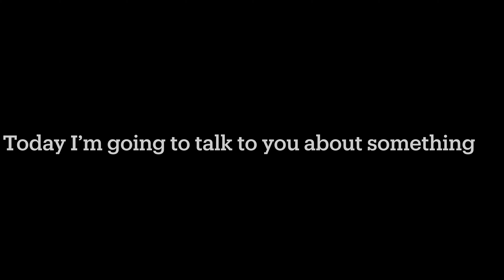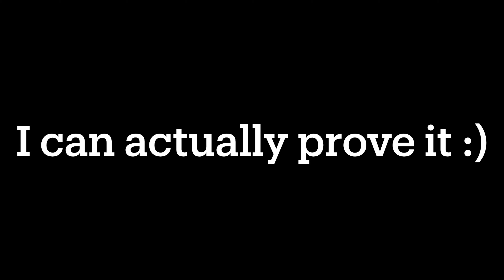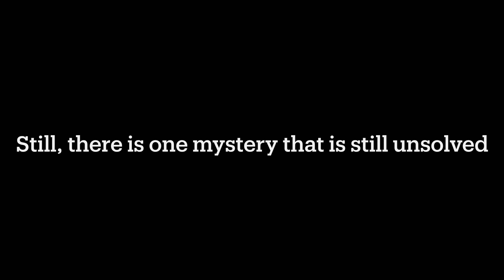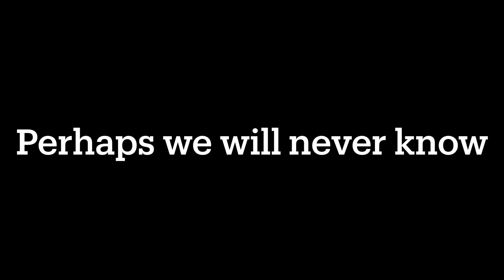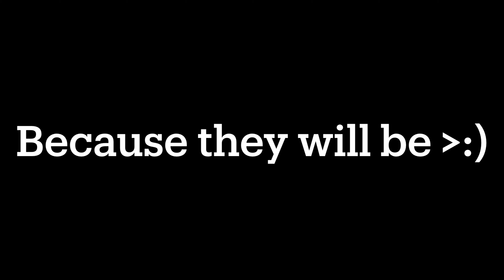What Were HTT and Veeva Dash Up To? | Interactive Lovely World Quiz | Lovely World Theories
This video was a spontaneous one, and probably unneeded, but I thought I’d share some of my thoughts with you guys! After seeing all the choices for this interactive quiz there were two that I found really interesting. With Hit the Target’s and Veeva Dash’s clips I noticed something was going on. No I did not see any clones in this video, but there is a possible hint or clue to that.

Want More Theories About Stampy and the Lovely World? Check out Stampy Theories, who has a few intriguing theories of their own!